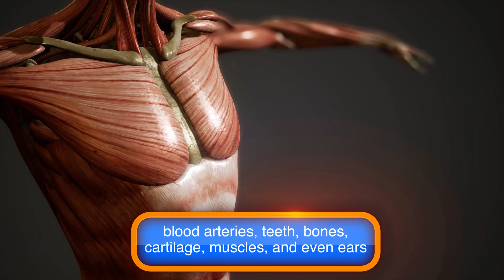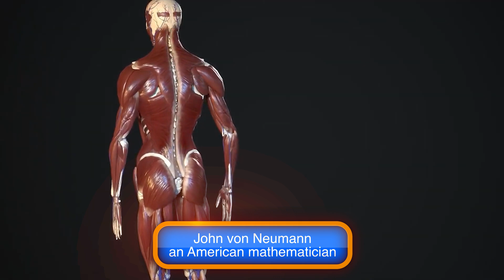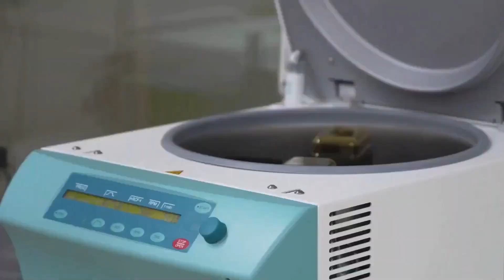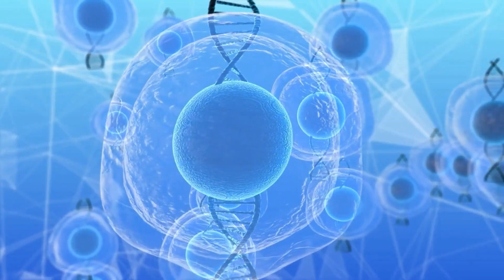FINALLY!! Female Humanoid Robots Can Give Birth to a Baby Robot of their Own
It seems ludicrous to think that a mechanical robot could be birthed. But much of the modern technology we employ had its roots in crazy notions at some point or another.

The majority of us have preconceived ideas about what robots are and how they ought to act. With the technique of manufacturing machines being updated by the method of growing, our concept of mechanical machines can expand through time from strictly mechanical devices, hybrid mechanical organic contraptions, principally living machines, and pure artificial life forms.

About Top Viral
🎥 Videos about Trendy Tech, New Reveals & More
🎨 Written, voiced and produced by Top Viral